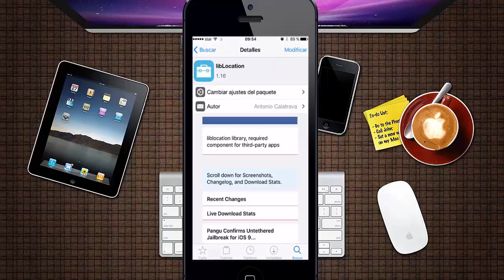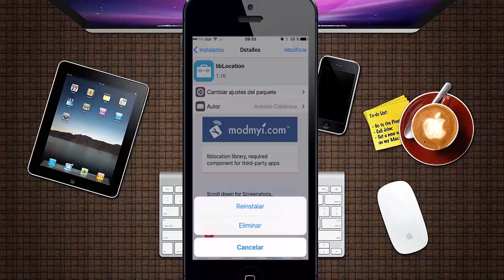Solución al problema del GPS por el jailbreak de iOS 9.3.3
Instala libLocation en Cydia